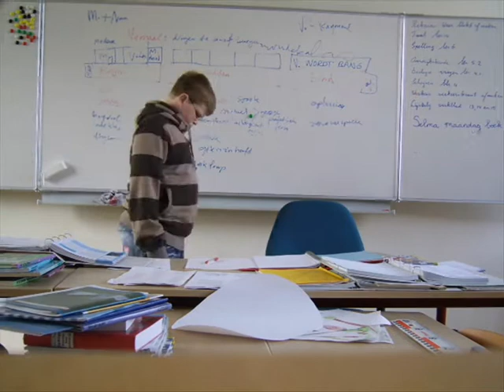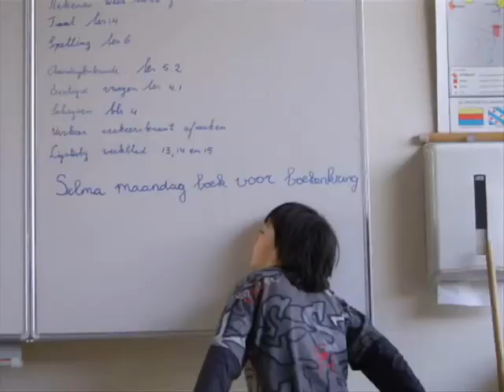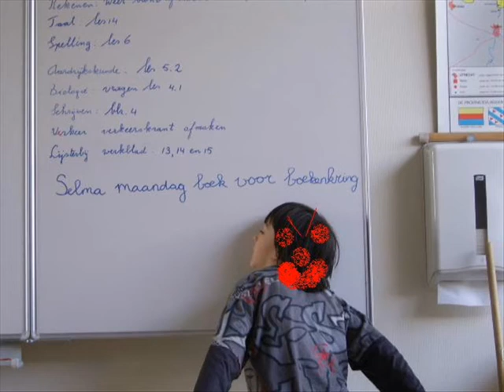De wraak van het spook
Eerste animatiefilm in het kader van een schoolproject in Apeldoorn.